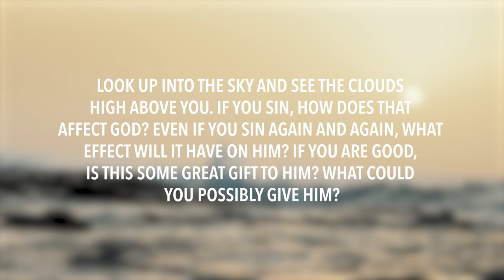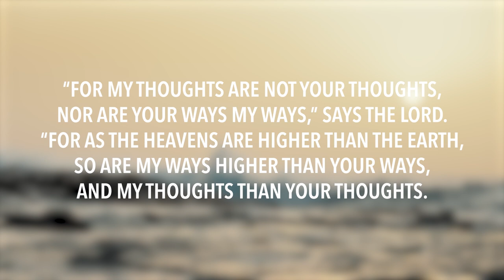Job 35 | Daily in the Word | Pastor Todd Giampietro